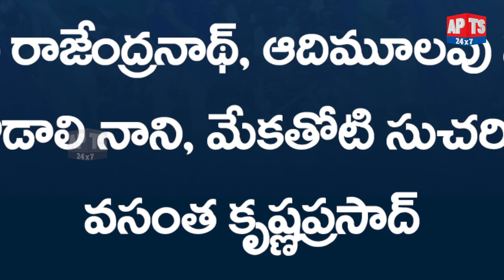జగన్ హిట్ లిస్టులోని ఎమ్మెల్యేలు వీరే... | YS Jagan Review Meeting With YSRCP Leaders | APTS 24x7